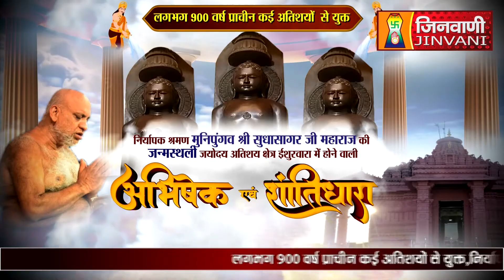Abhishek Shantidhara 14 March 2023 Ishurwara Sagar,(M.P) A08196